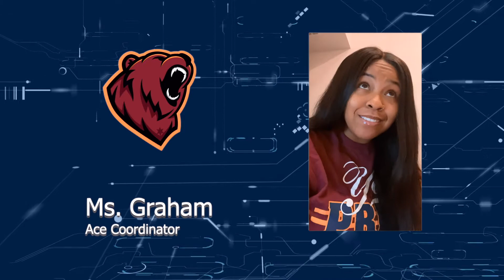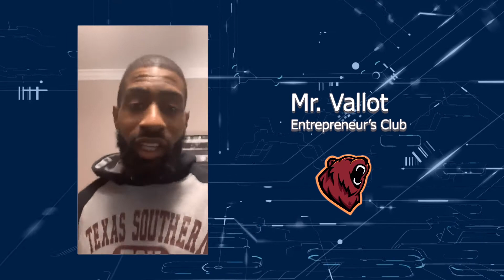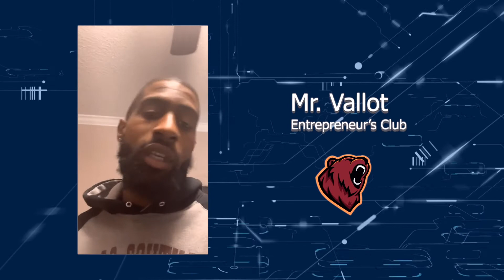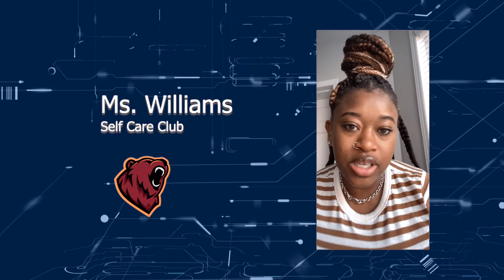YES Prep Southside ACE Welcome Video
Welcome to ACE at YES Prep Southside! This video explains what you can expect this school year.